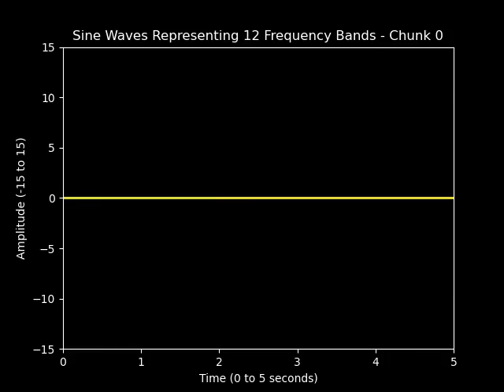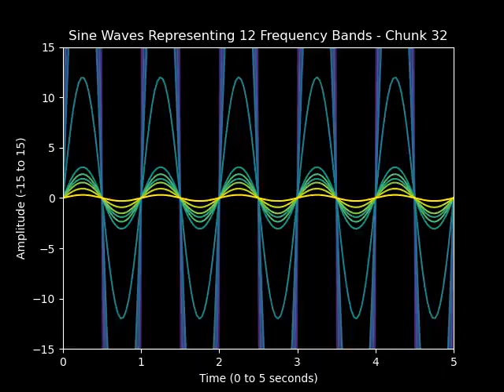Black Sabbath Paranoid Sine Wave visualization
Sync'd sine wave visualization with python.
Bounds are not properly limited yet.